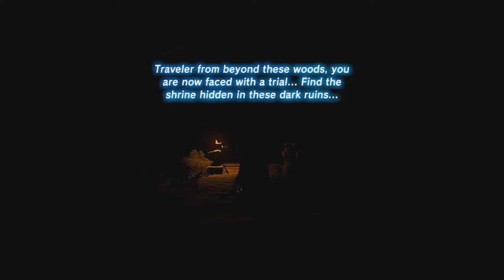The Legend of Zelda: Breath of the Wild - 100% Run - Day 82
This is a SILENT commentary run with text and images.
Total Tallies for Day 82:
- Towers Activated - 11
- Stables Found - 12
- Memories Discovered - 11
- Minibosses Killed - 41
- Shrines Completed - 71
- Quests Finished - 83
- Koroks Unearthed - 497
- Chests Opened (This won't necessarily count to my personal 100%) - 618